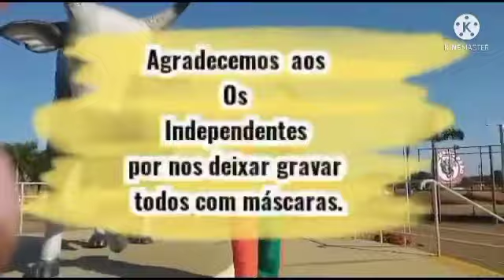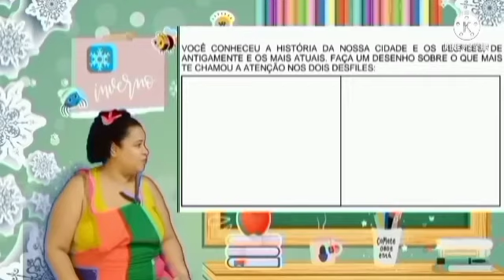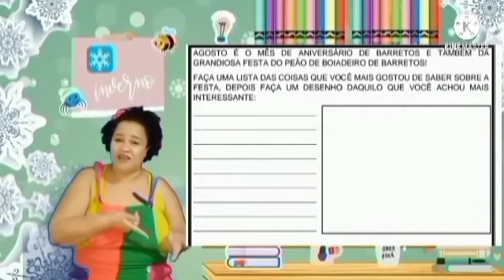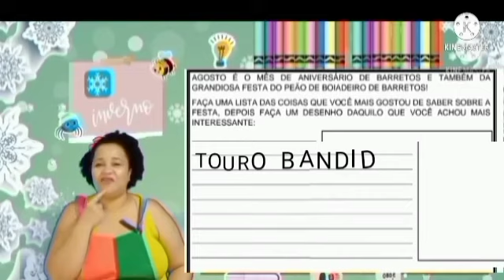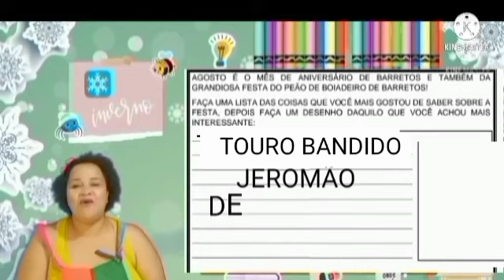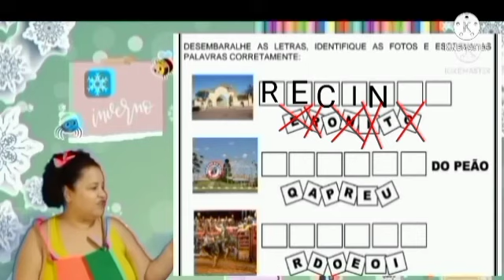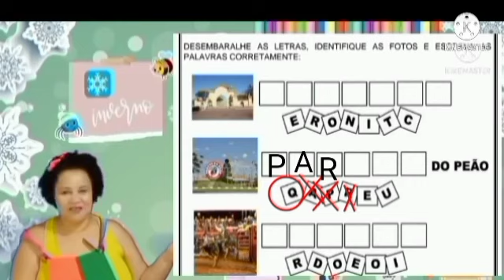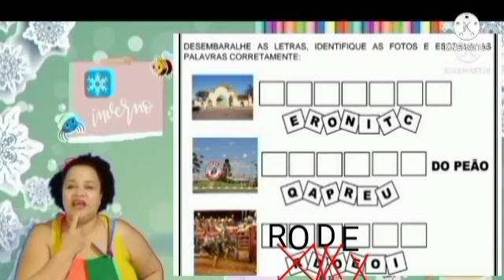PRÉ-ESCOLA AULA 40 27/08/2021